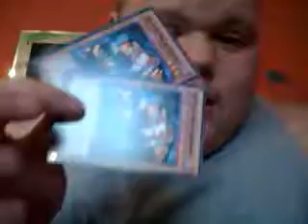Tour Guides for Sale